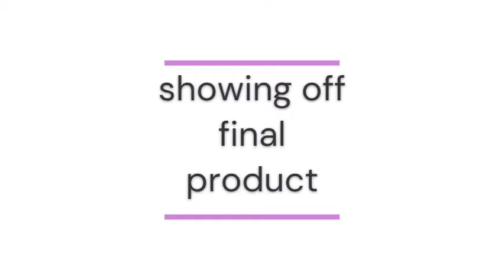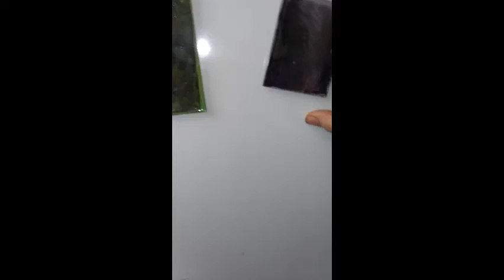fandom creations: damian wayne and damirae resign magnets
today we are creating one damian wayne magnet and one damirae magnet